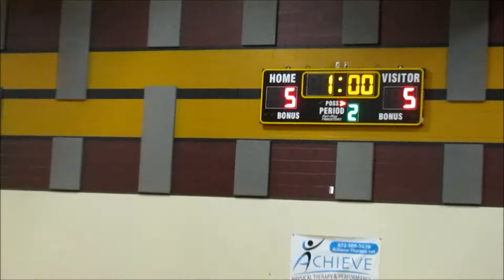2018-9.13 vb7A Otto v Hendrick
7th grade Otto Volleyball v Hendrick 2018-m3
Video using Canon Powershot sx160 IS
SD720p 16:9 30fps